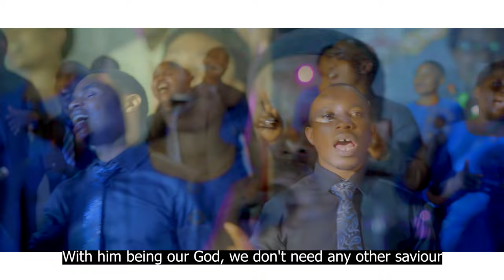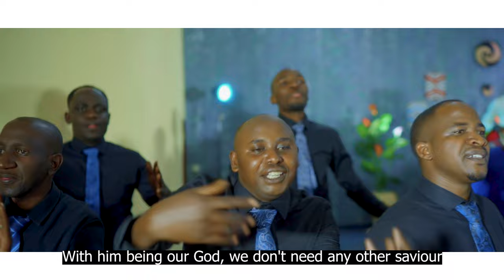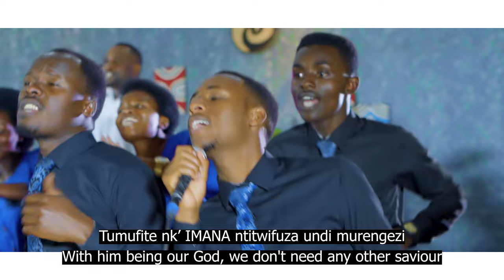TWIGUMIRE MU UMWAMI BY GOSHEN FAMILY CHOIR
Twigumire_mu_Umwami# naho byakomera akomeye kubisumba naho byatunyeganyeza ntibyadukura mu byimbo.
Goshen Family Choir
Prince Layer (Video production)
Dusenge Josue(Audio production)

BAND:
1. Drum: Mugisha Drups
2. Bassist: Isho'o Namuninga
3. Solist: Cyiza
4. Pianist: Dusenge Josue